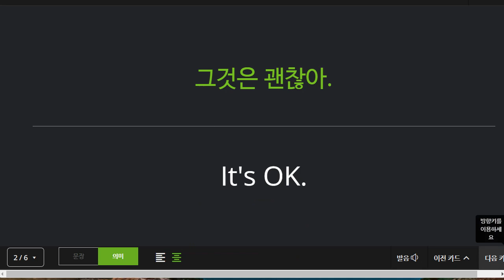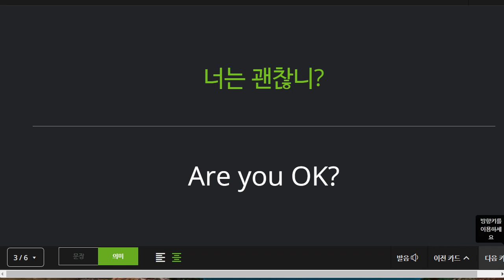박청용 2022 04 15 기초회화 2 성취도 50